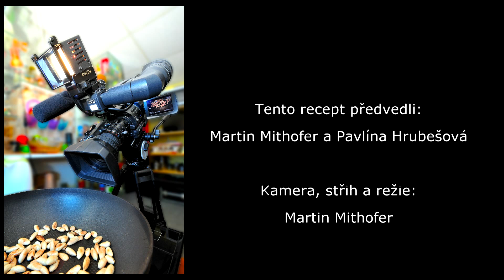Rybičková pomazánka s červenou řepou - videorecept